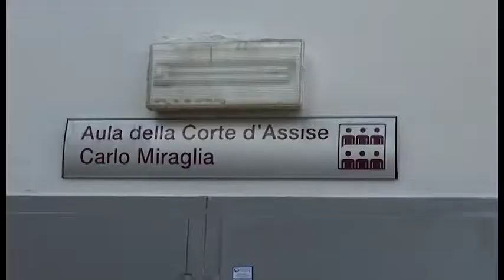Crac Etruria, Santoni di nuovo in aula: "incapacità di gestire il credito erogato"